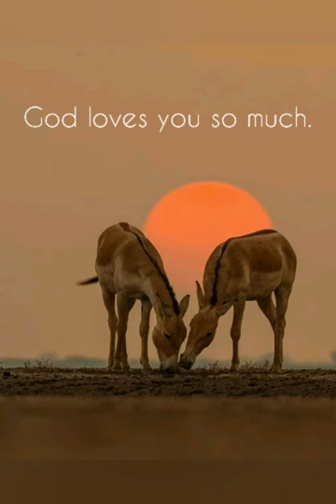OPEN THAT HIDDEN ROOM TO JESUS.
Hidden rooms ( secrets  things that are inside  your heart.)things that you do  and you dont want people to know about.